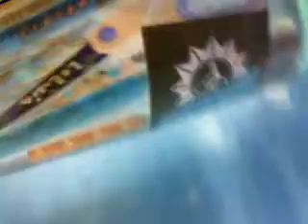Kurze ansage:ich habe meine fahratpr�fung bestande